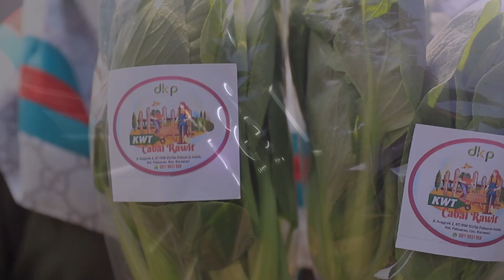10 KWT di Kota Tangerang Panen Serentak Ribuan Kilo Sayur Hidroponik [TangerangTV]